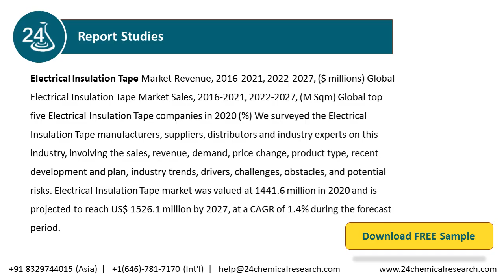Electrical Insulation Tape Market Global Outlook and Forecast 2021 2027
Electrical Insulation Tape market was valued at 1441.6 million in 2020 and is projected to reach US$ 1526.1 million by 2027, at a CAGR of 1.4% during the forecast period.